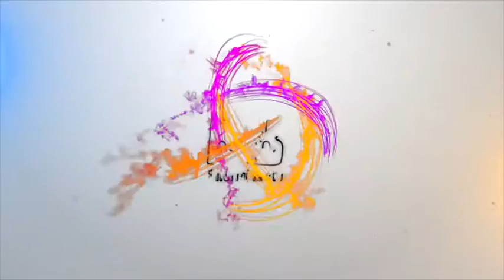KIRTI KHARBANDA SPOTTED OUTSIDE SUNNY SUPER SOUND